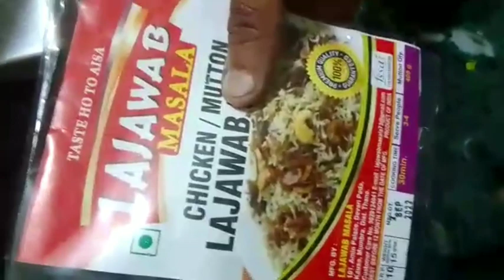simple and tasty chicken pulao recipe,jarur try kariye ghar baithe resturant ka maze lijiye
Assalamualaikum,
aaj maine chicken pulao recipe app logo ke sath share Kari hooon bahut tasty recepi hai jarur try kariye or Raye comment bataiye. mujhe puri ummeed hai ki bahut pasand ayegi..

mai youtube pai new hoon please support kijiye ☺️☺️